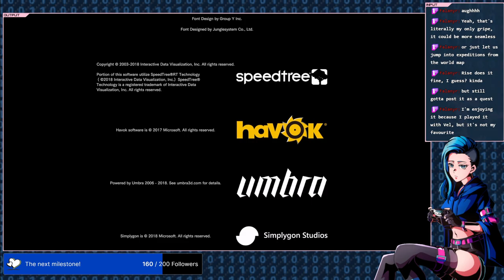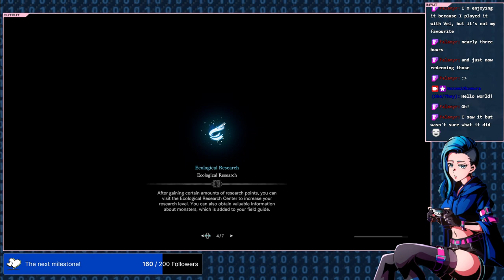I've never sprinted towards the cold with more determination